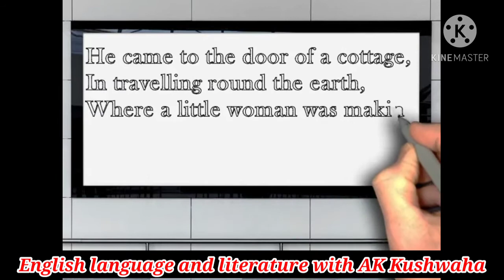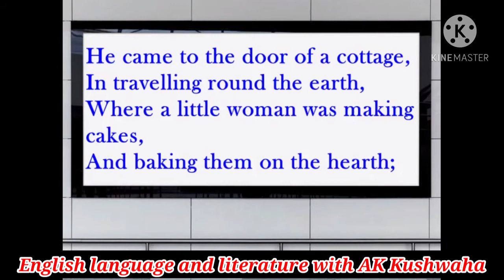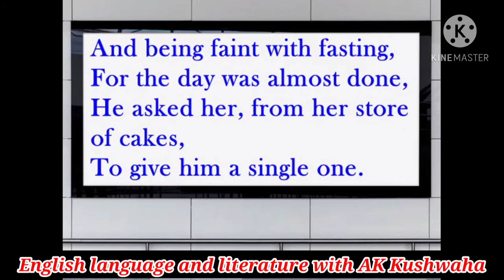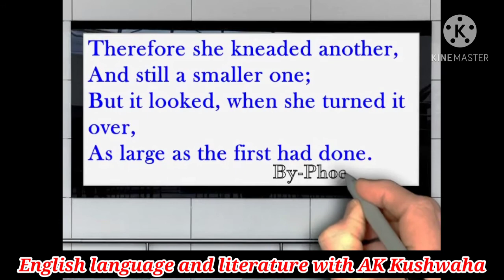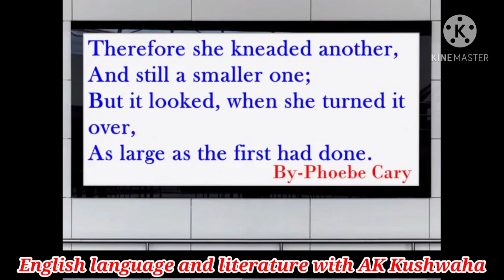Class:9th||A Legend of the Northland|| Poem||Translation & Analysis in Hindi||Part-2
The moral of the poem ( Ballad ) is that we
 should not be selfish. We should share our wealth and property among the hugry, weak and needy.